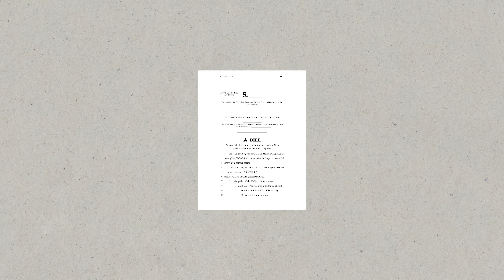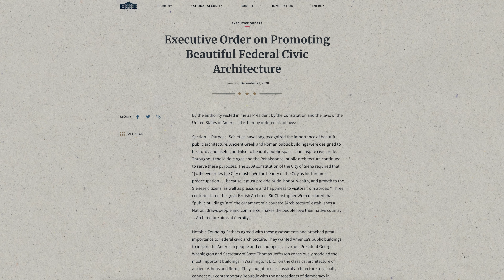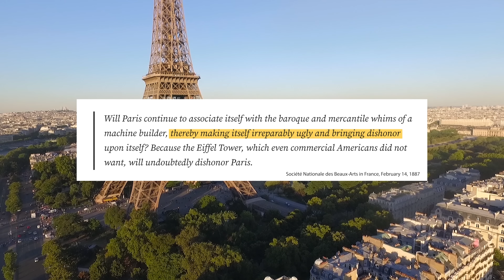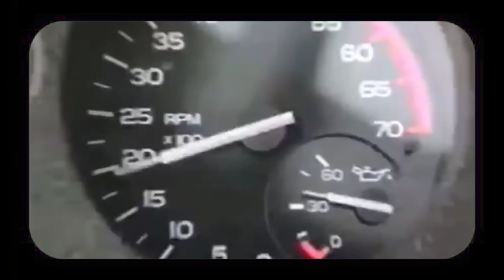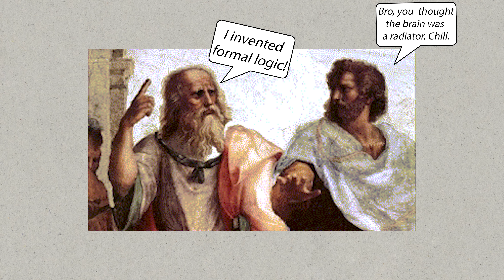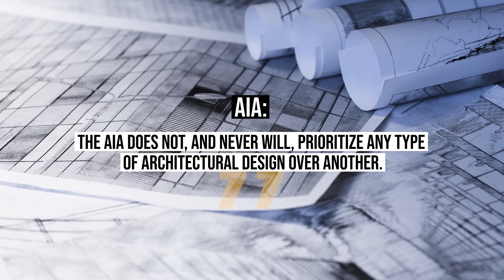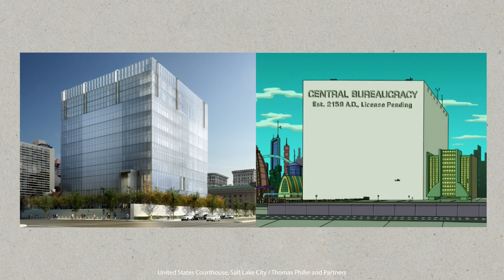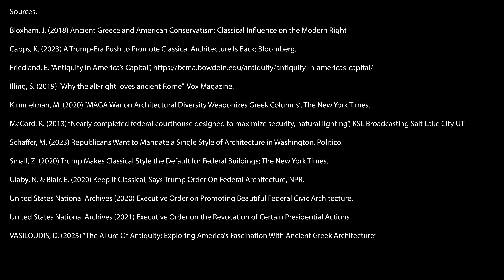Why Americans LOVE to Copy "Beautiful" European Architecture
Let's take a look at American federal architecture - the “good”, the “bad” and the “ugly”... and decide: What does it mean for architecture to be “beautiful” anyway? And at the end of the day - is decrying an official national architectural style based on European antiquity inspirational to democratic ideals or just plain plagarism?

00:00 Intro
02:41 Grecco-Roman-American-ish?
05:53 The Trouble with "Beauty"
11:59 Popular or Populist?
15:01 Is THIS Beautiful?